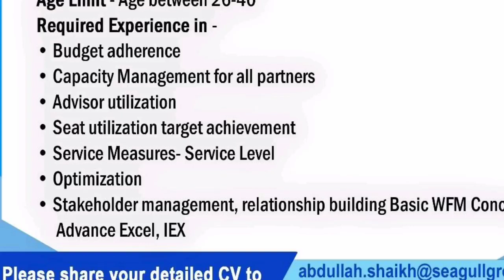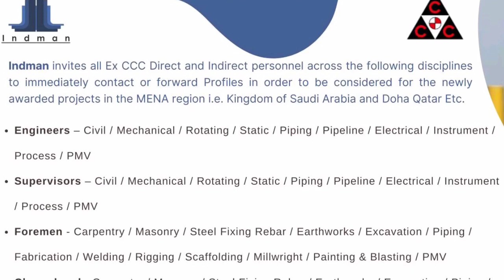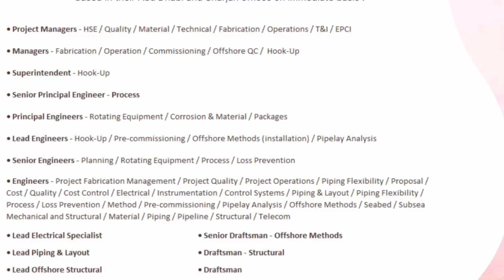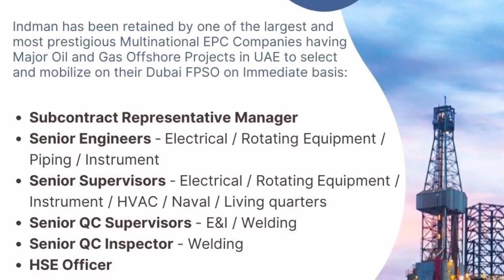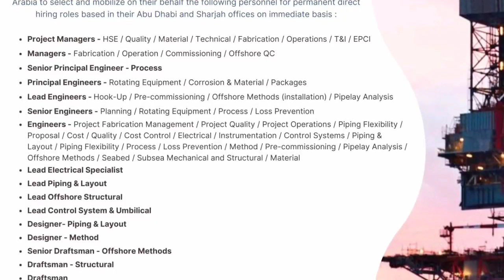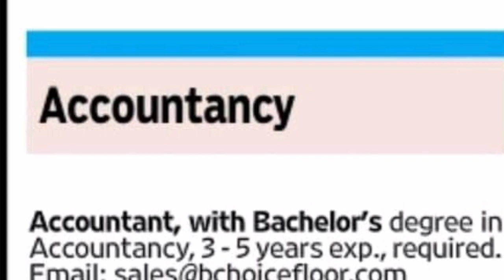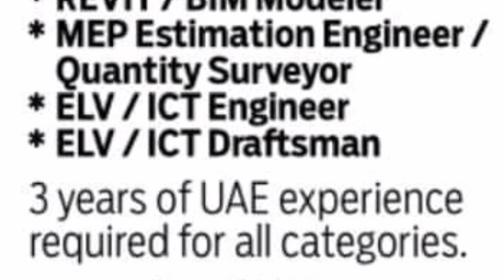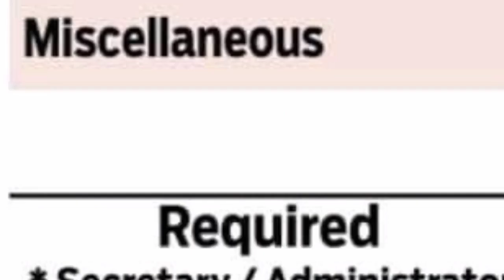21 Sep | Assignment Abroad Times Today | Asia Power Consultancy | Abroad Jobs | Europe Job Vacancy